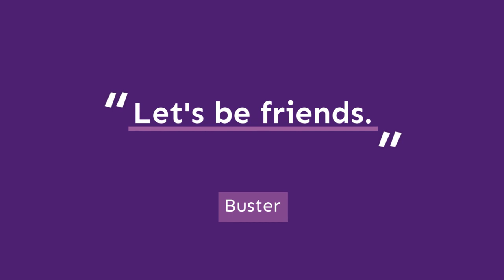Project Canine Virtual Therapy Dog Visit with Buster Cavalier King Charles Spaniel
Meet Buster! He is one of our certified therapy dogs. To find out more about Project Canine go

Be sure to subscribe to our channel and also click on the bell in the upper right hand of your screen to be notified when new virtual therapy dog visit videos are posted.

Images and video were provided by Buster's handler, friends, and Project Canine. All rights are reserved.